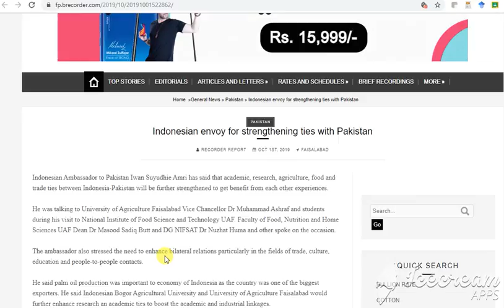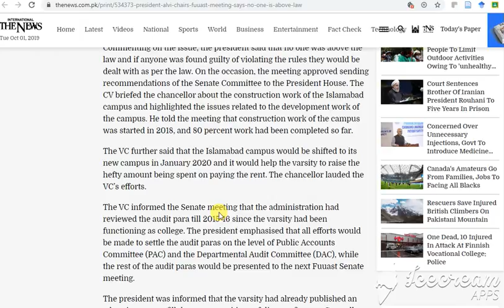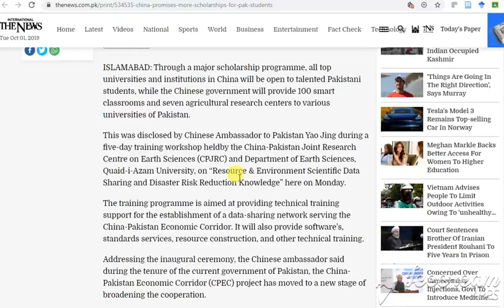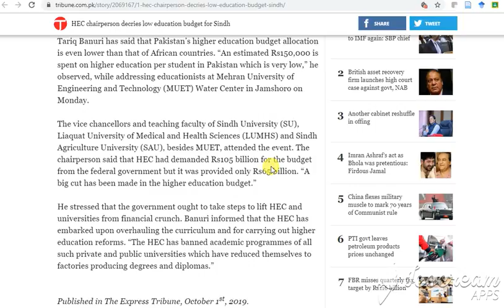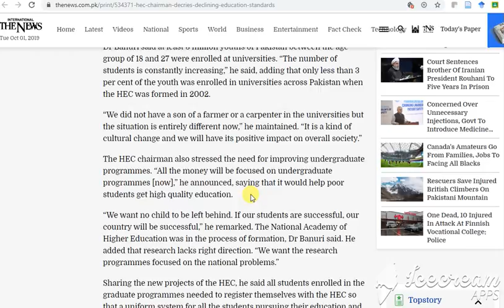Higher Education Sector News (October 1, 2019)